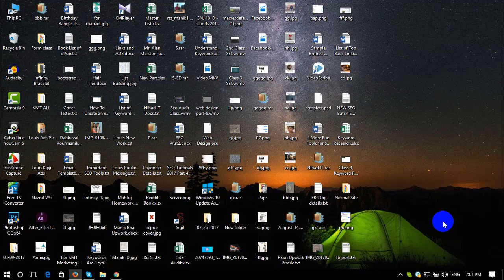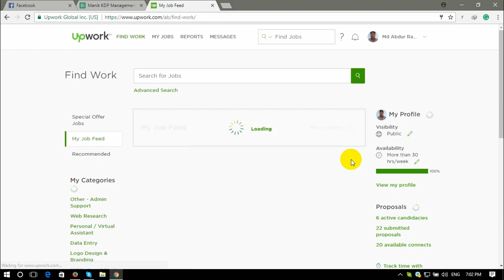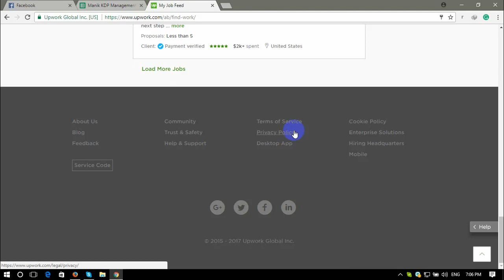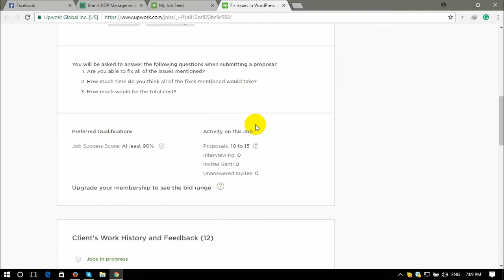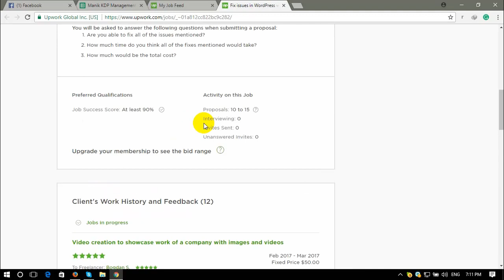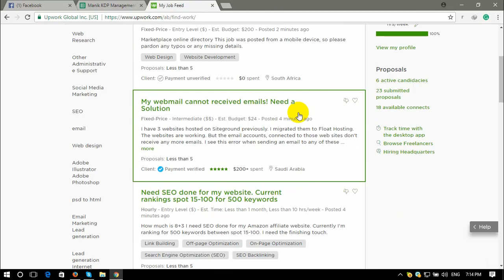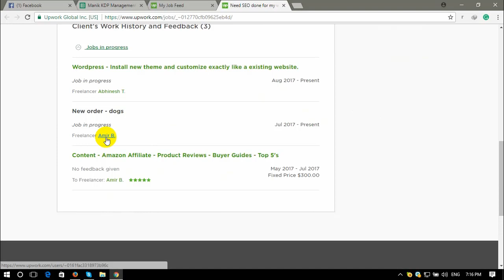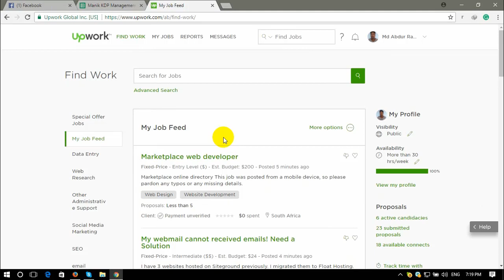Upwork Tutorial 2017 Part Three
Welcome to Nihad IT youtube channel. Here I have described all the upwork tips and tricks on how to get work and save your account.

For more update visit-